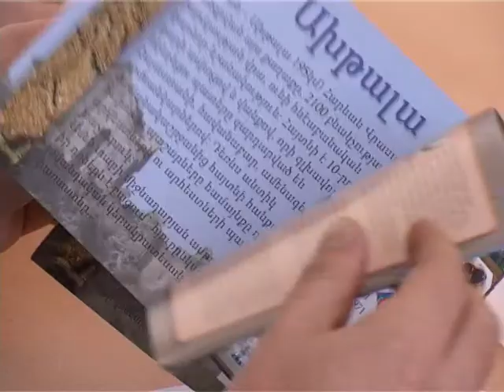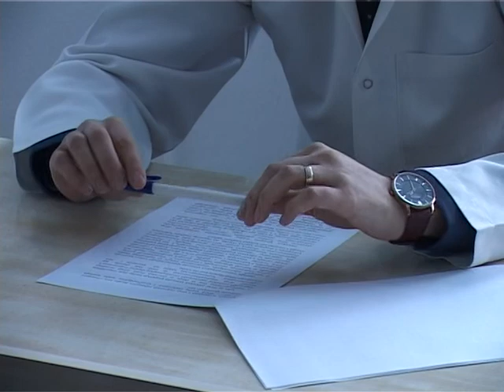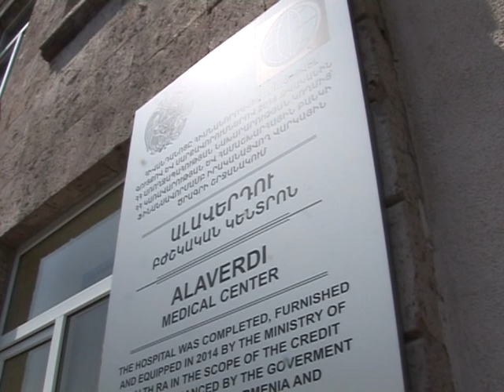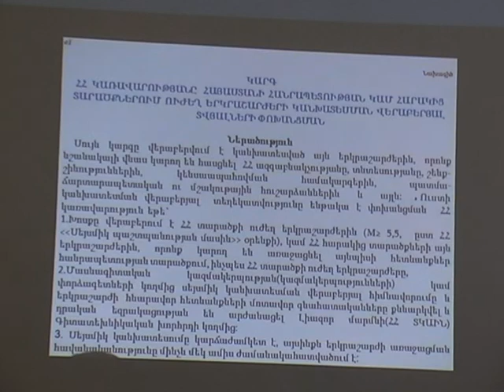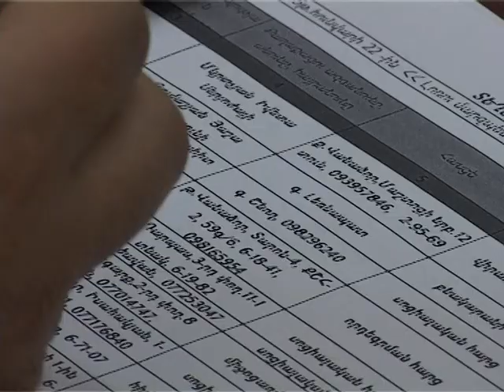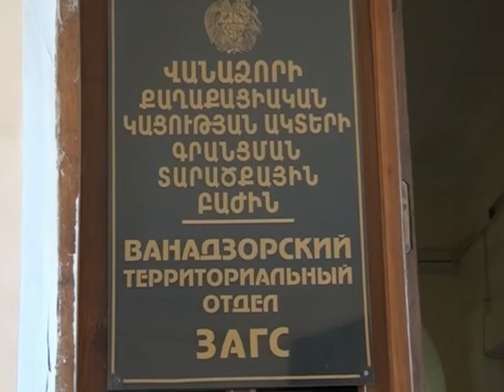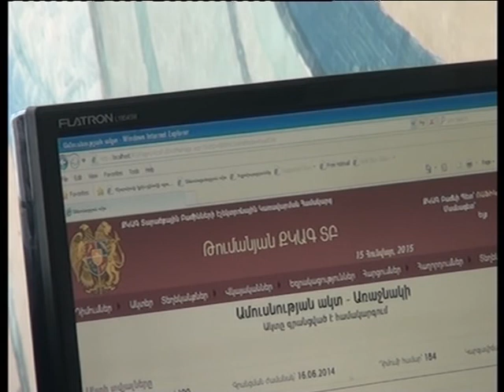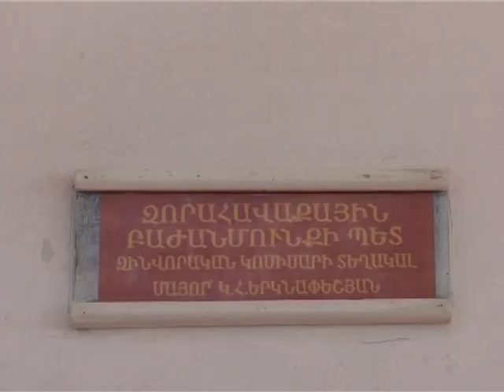LM Marzpetarani jam 26 01 2015 Hax 132